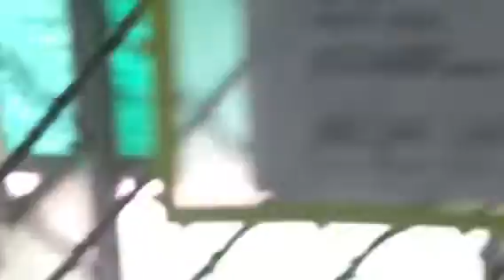6-22 218411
Td